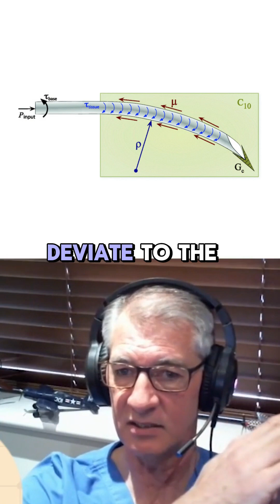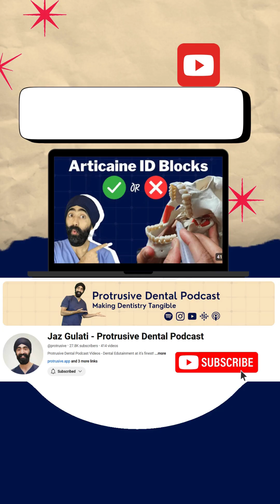#1 Reason for ID Block Failure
Understanding why ID blocks fail so often can be a real eye-opener.

In a fascinating study by Hochman and others, they explored how dental needles, beveled on one side, tend to deviate when pushed through soft tissue, causing anesthetic failures.

They used x-rays to demonstrate how these needles curve, often missing the lingula, which is crucial for effective anesthesia.

Even aiming high doesn't guarantee success due to this needle deviation.

Could this insight change your approach to anesthesia?